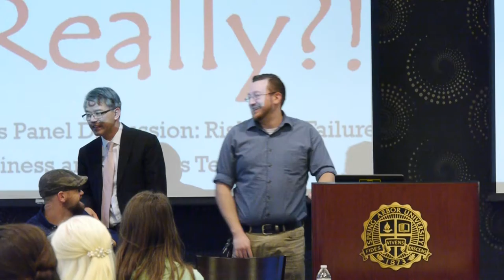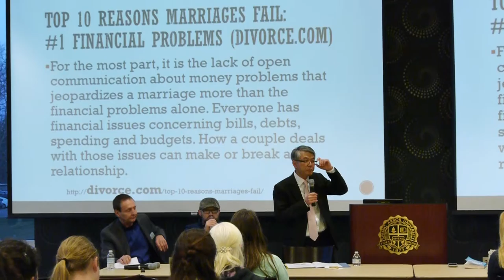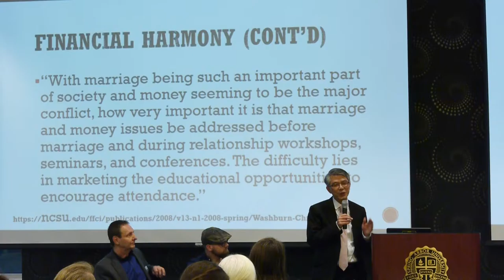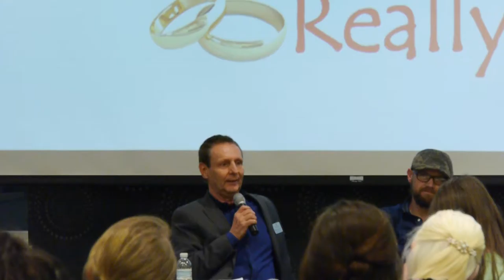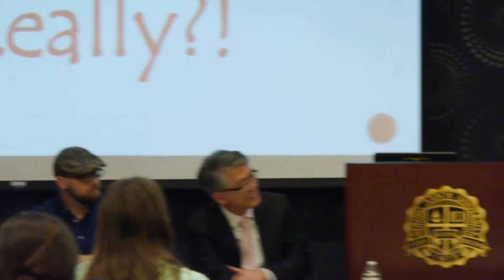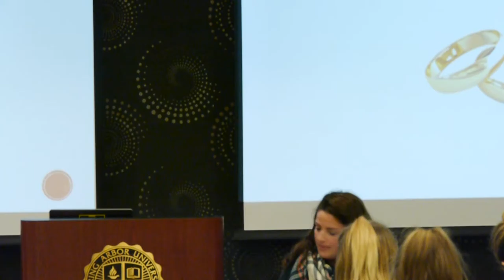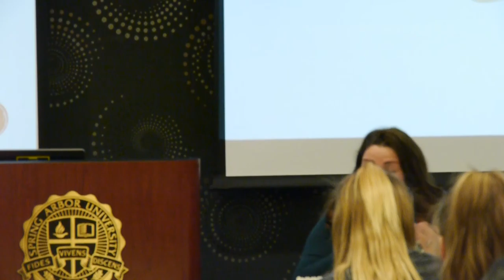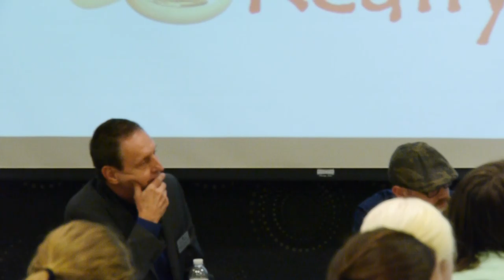Ring by Spring, Really?!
Caleb Chan & Randy Lewis
This workshop will feature the Gainey School of Business faculty, student, and alumni to discuss one of the top reasons cited for divorces in America – poor finances.